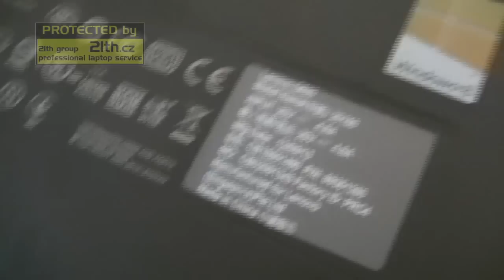How to replace or remove LCD screen display on lenovo g580 15.6 LED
Solution advice about LCD's replace,